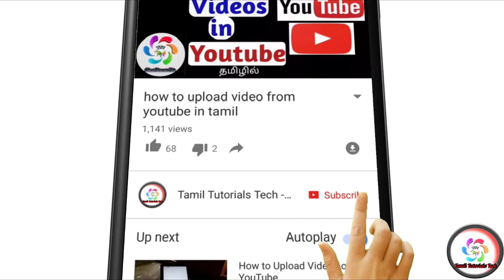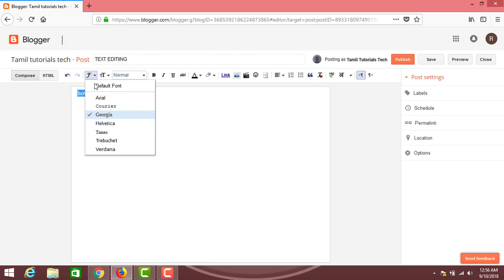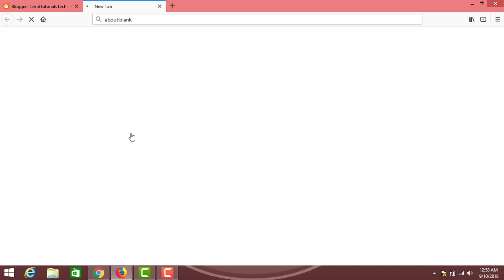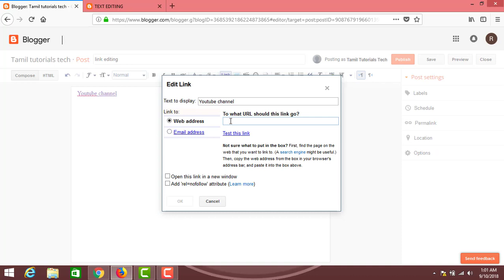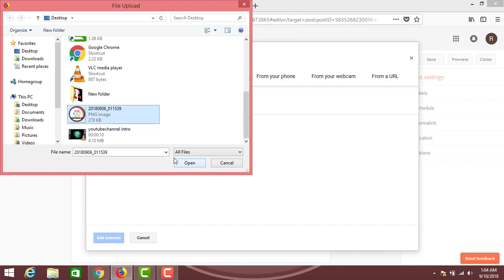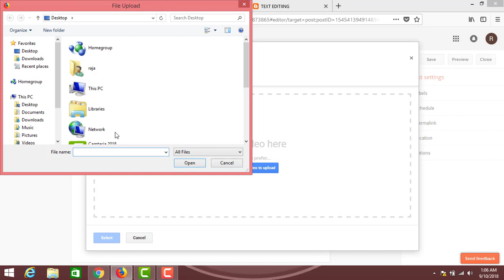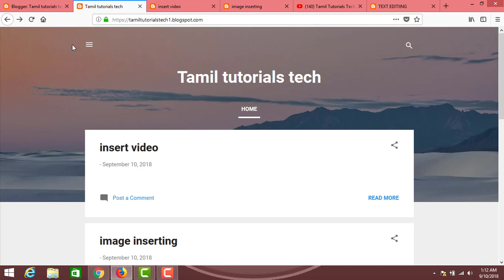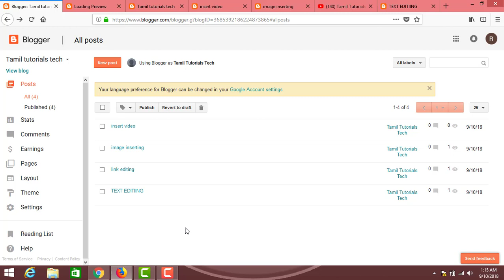How to post blog on blogger in tamil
Hello friends this video about how to post blog on blogger in tamil. And how to edit a text like font, size, style, in blog. And then insert link, audio, video, image.
Steps:
1. Go to your blog
2. click post
3. Edit the post
4. and publish post